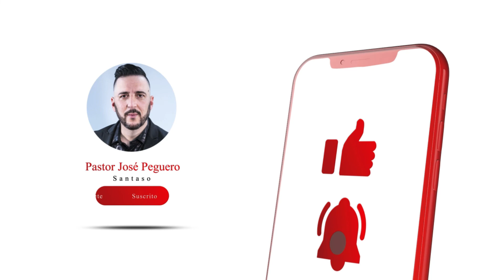Quien Cierra Es Dios– (Panel de la Verdad) Santaso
Grabado en IBED el lunes 24 de enero 2022

El Panel de la Verdad tratamos temas de la actualidad y le buscamos soluciones a las mismas dentro de un marco bíblico.

Deja tu comentario y si este segmento fue de bendición a tu vida, compártelo con otros.

Santaso